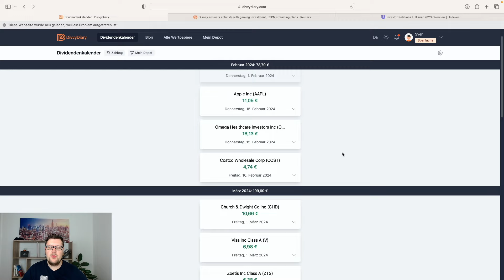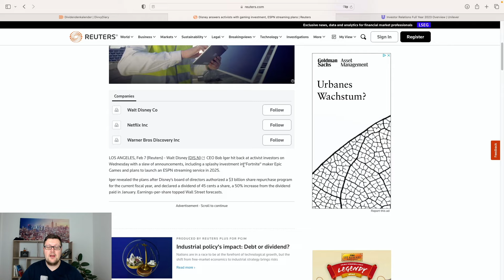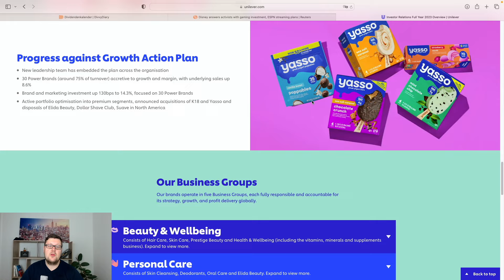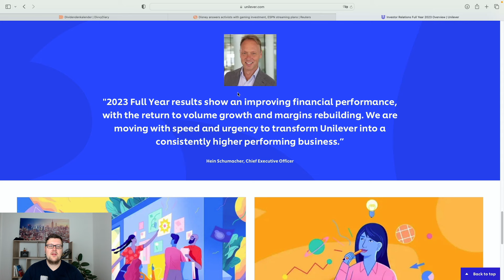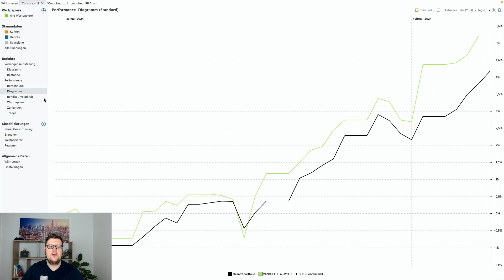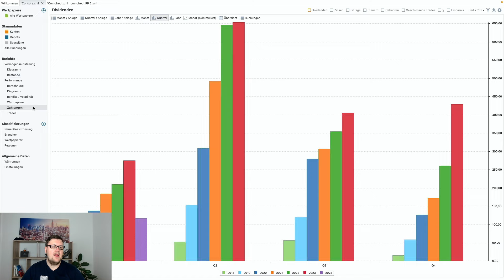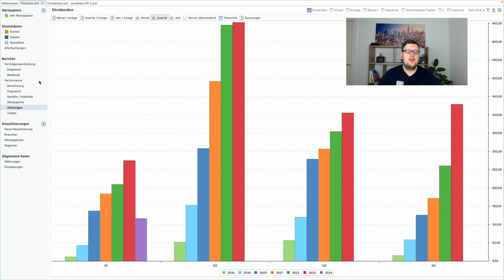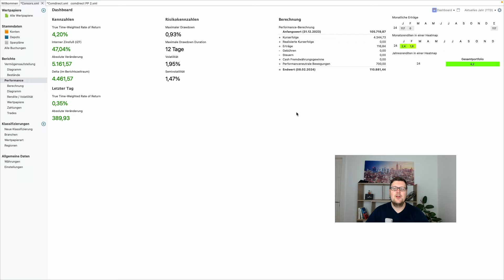Meine Brutto Dividenden im Februar 2024 - All Time Depot High + starke Aussichten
Ich bin neuerdings auch auf Tiktok &Twitch unterwegs:
Du willst mich Supporten?
Mein Equipment:
Meine Lieblingsbücher:
In diesem Video geht es um meine Brutto Dividenden aus dem Monat Februar 2024

Viele Grüße
Sven